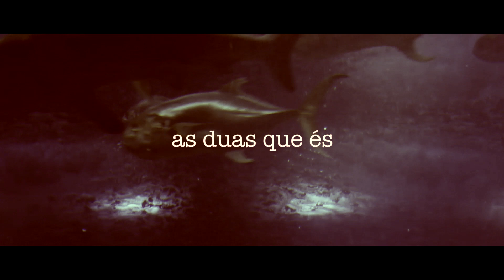Janeiro - Live Session - AS DUAS QUE ÉS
Janeiro decide tomar de assalto o Oceanário na primeira Live Session e canta "As Duas Que És", segundo tema do seu EP de estreia.

A edição, realização, filmagem e montagem é do gigante António Barbot.